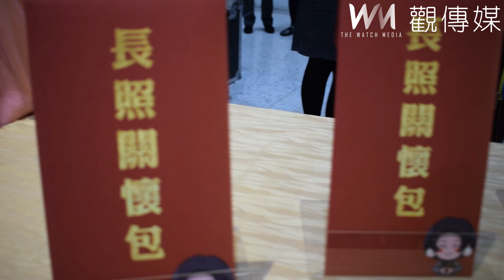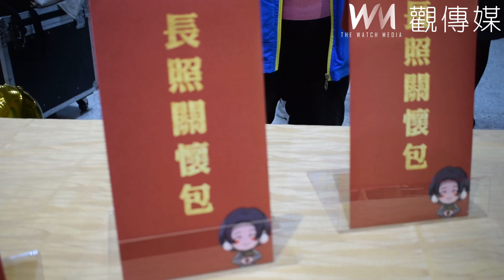雲林首創「優化雲林出服關懷」 整合資源建置「關雲長」APP多元服務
（雲林新聞）【記者洪佳伶/雲林報導】雲林縣衛生局鑑於人口老化及老老相依，民眾出院有立即銜接長期照顧服務資源需求增加，故積極推動長照相關服務政策，首創於個案出院時贈送「長照關懷包」，並建置「關懷雲林長照」APP(簡稱「關雲長」APP)，讓病人及家屬獲得完整的社區長照服務資訊，今(8)天在中國醫藥大學北港附設醫院舉辦宣傳記者會，縣長張麗善、中國醫藥大學北港附設醫院院長吳錫金、衛生福利部長期照護司簡任技正吳希文、衛生局長曾春美、北港鎮代理鎮長蕭美文等人共同呼籲民眾多利用，讓長輩們得到妥適照顧。